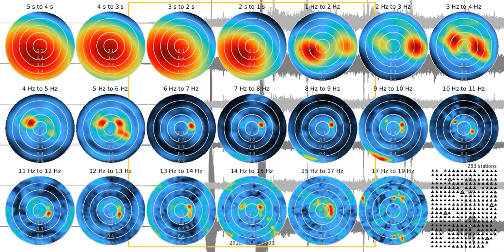fkm tw1080s ns 20180722